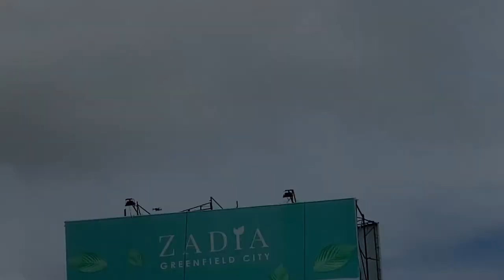Commercial Lot for sale - Sta Rosa, Tagaytay Road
Sta Rosa Tagaytay Road. 3,000 sqm commercial lot for sale beside Wilcon and between Sta Rosa Exit in SLEX and Nuvali Toyota Factory and nearby other car showrooms.
The land would be good for its future buyer. Its value costs around 55,000 per sqm versus inside Nuvali which is almost a hundred thousand.

Find your next property today.